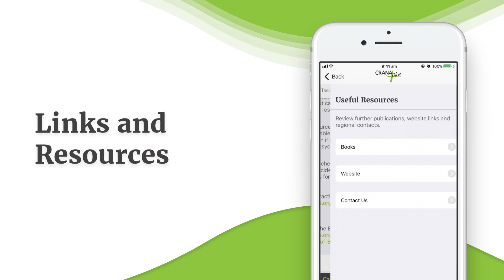CRANAplus - building a resource for those working in remote and isolated Australia.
CRANAplus is the peak professional body for the remote and isolated health workforce of Australia. The CRANAplus app is a resource for those working in remote and isolated Australia.

• Learn how to recognise bullying in the workplace and how to manage it
• Complete a safety and security audit
• Call Bush Support Services 24/7 direct from the app
• Complete a safety and security Rapid Risk Assessment

Funded by the Commonwealth Department of Health CRANAplus Bush Support Services provides 24-hour 7-days a week support and counselling for all remote and isolated health workers and their families.